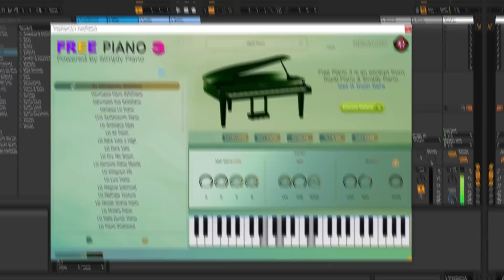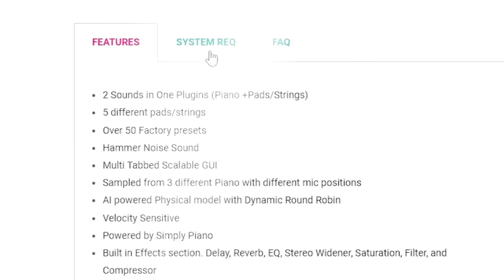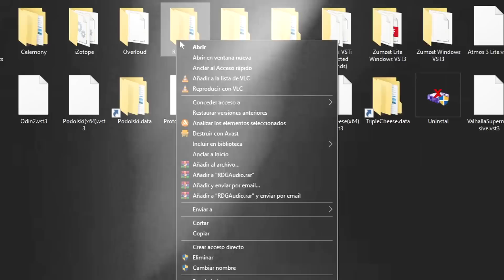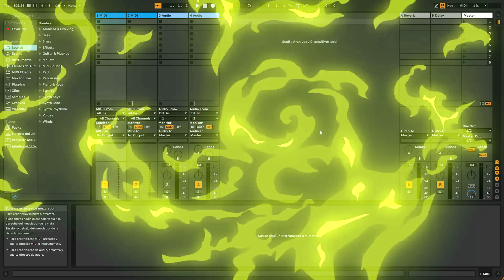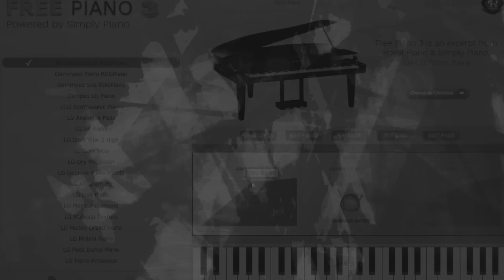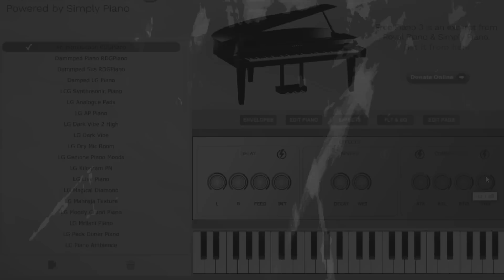¡Parecía de juguete pero... CÓMO SUENA! 😲🎹 VST Free Piano 3 ¡GRATIS!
En esta oportunidad les traigo un VST de Piano Acústico, que incluye Pads y distintos tipos de Pianos. Un VST completamente gratuito, facil de instalar y de usar, que cuenta con más de 50 presets. En este video te enseño a descargar este Piano, y también hacemos una demostración de cada preset.

00:00  Intro
01:19  Descarga e Instalación Free Piano 3
03:10  Cómo usar Free Piano 3
03:48  Demostración Free Piano 3
12:39  Conclusiones